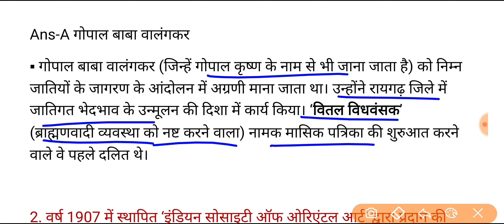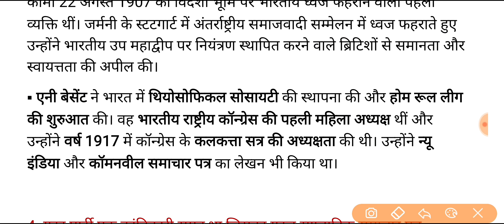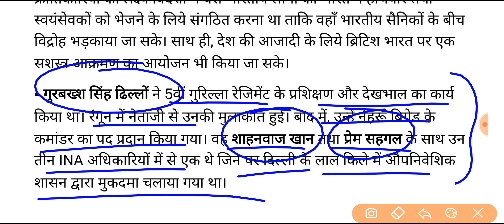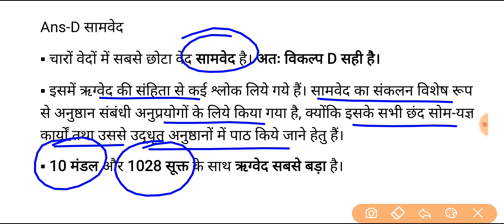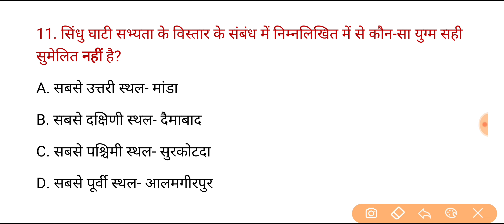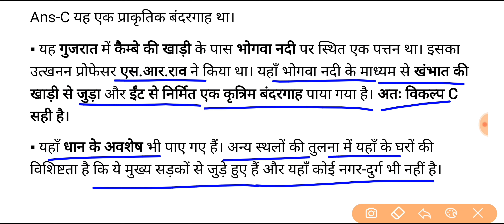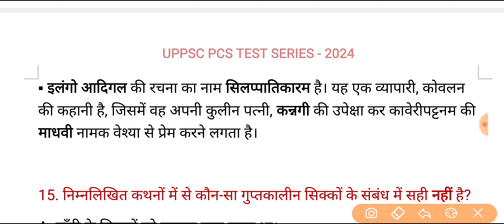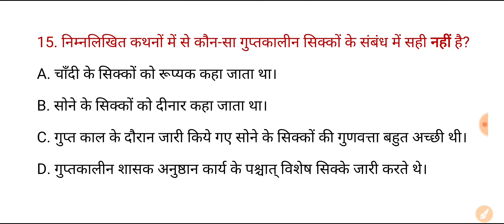UPPSC PCS Test Series 2024 | Test -298